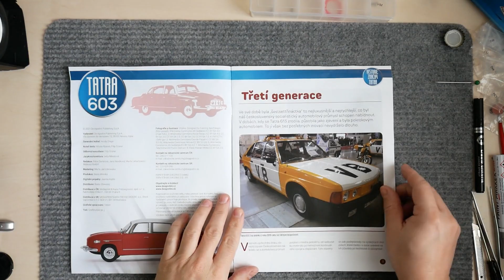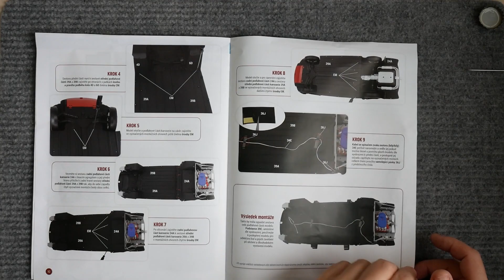Tatra 603 stavba modelu 39 díl, Spojení přední a zadní částivozidla podlahou, DeAgostini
Tatra 603 stavba modelu 39 díl
 Spojení přední a zadní částivozidla podlahou
DeAgostini, měřítko 1:8